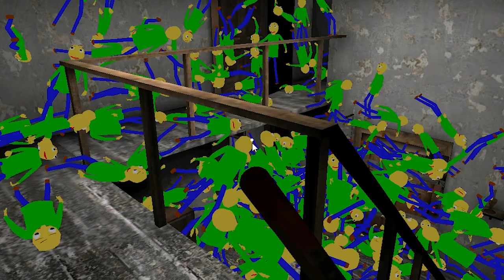I CREATED AN ARMY OF BALDI!!!!!!! GRANNY 2 MODS (Granny vs baldi)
GRANNY 2 OFFICIAL GAME 2019 - HORROR GAME CHALLENGE! GRANNY VS BALDI! GRANNY VS BALDI!

list=PLmXG5JxeMAwR1zfLkgu9KGIYBcEIGur7-